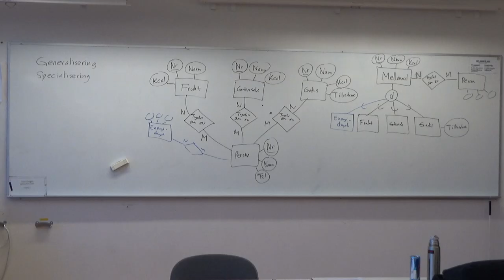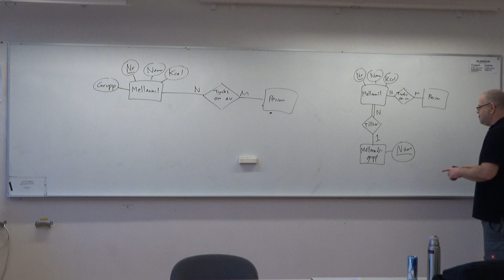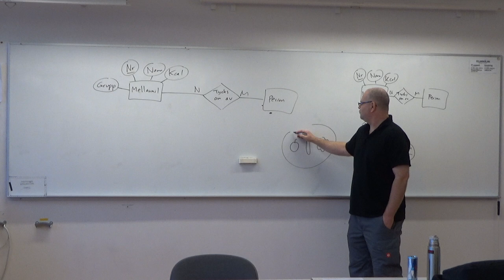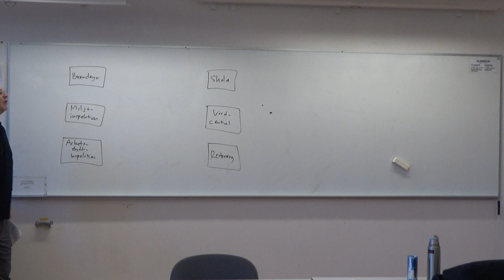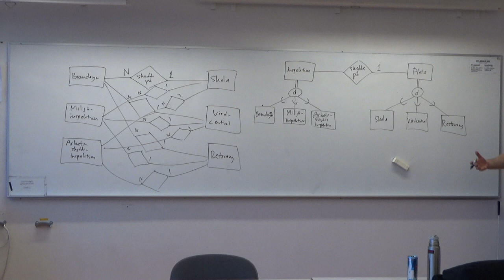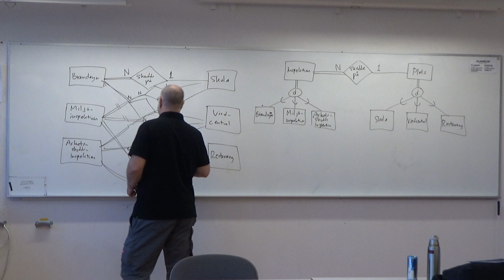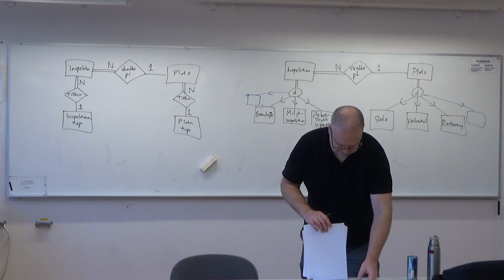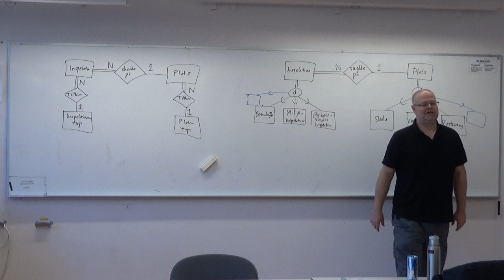EER-diagram, generalisering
Datamodellering med generalisering och specialisering.
Det här är andra timmen, fram till rasten.